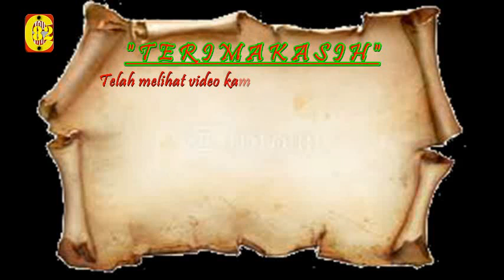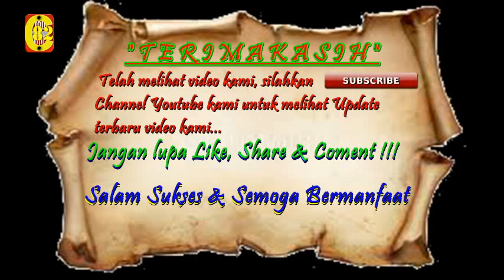Drs. KH. Imron Djamil - Kajian Kitab Al-Khikam # 30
Kitab Al-Khikam adalah buah karya Syekh Ibnu Atho'illah, mursyid ketiga dari Thoriqoh Asy Syadziliyah. Adapun pendiri pertama Syadziliyah adalah Syekh Abu Hasan Ali Asy-Syadzili, seorang Maroko yang kemudian menetap di Iskandariah, Mesir dan wafat pada 1258 M. Penggantinya adalah Syekh Abu Abbas Al-Mursi, yang berasal dari Murcia, Andalusia, Spanyol (wafat di tahun 1287 M), yang sepeninggalnya dilanjutkan oleh Syekh Ibnu Atho'illah.
Syekh Ibnu Atho'illah hidup di Mesir di masa kekuasaan Dinasti Mamluk. Beliau lahir di kota Alexandria (Iskandariyah), Mesir, lalu pindah ke Kairo. Di kota inilah beliau menghabiskan hidupnya dengan mengajar Fikih Mazhab Imam Maliki di berbagai lembaga intelektual.

Syekh Ibnu Atho'illah tergolong ulama yang produktif. Tak kurang dari 20 karya yang pernah dihasilkannya. Karya itu meliputi bidang Tashawuf, Tafsir, Aqidah, Khadits, Nahwu, dan Ushul Fiqh. Dari beberapa karyanya itu yang paling terkenal adalah Kitab Al-Khikam yang disebut-sebut sebagai magnum opus beliau.

Al-Khikam adalah sebuah kitab yang diperuntukkan bagi para pejalan (salik), yang di dalamnya berisi panduan lanjut bagi setiap pejalan untuk menempuh perjalanan spiritual. Al-Khikam berisi berbagai terminologi suluk yang ketat, yang merujuk pada berbagai istilah dalam Al-Qur'an...

" Semoga Bermanfaat "